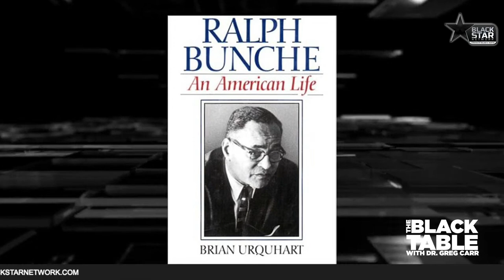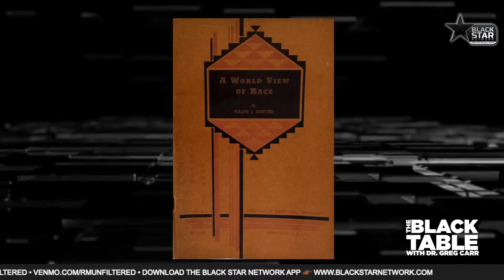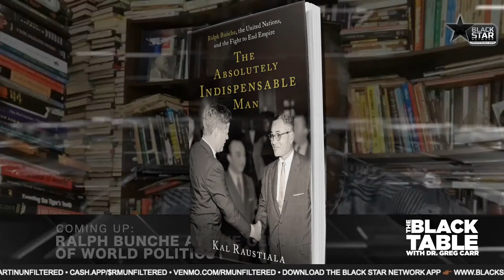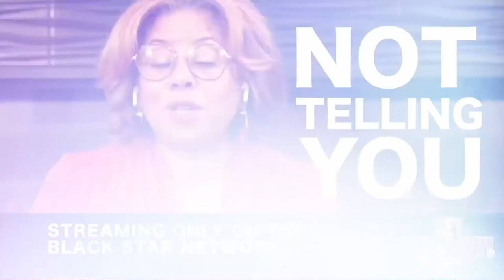"The Absolutely Indispensable Man: Ralph Bunche ..." | TheBlackTable w/ Dr. Greg Carr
5.5.2023 TheBlackTable w/ Dr. Greg Carr: "The Absolutely Indispensable Man: Ralph Bunche" | S2 E9

Dr. Greg Carr sits down with Kal Raustiala, author of "The Absolutely Indispensable Man: Ralph Bunche, the United Nations, and the Fight to End Empire".